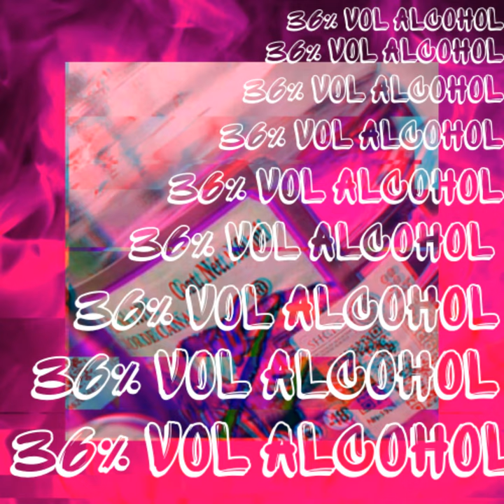36% Vol. Alcohol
36% Vol. Alcohol · KORECK A.K.A FAT-K · KORECK A.K.A FAT-K

36% Vol. Alcohol